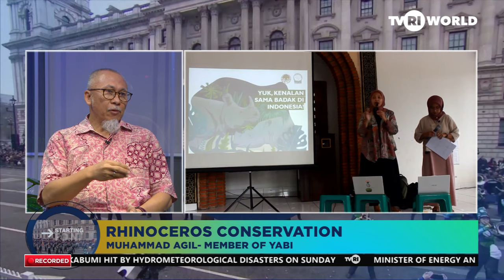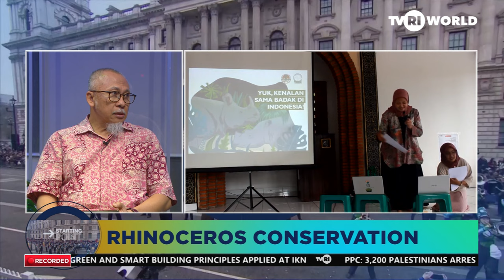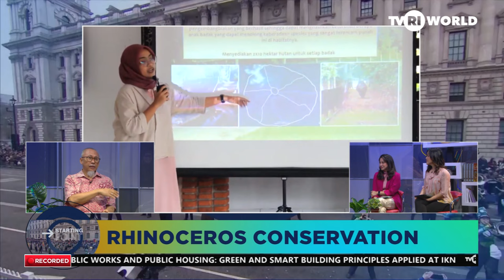RHINOCEROS CONSERVATION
Rhinos is one of the animals that for years have been the target of poaching for their horns which are usually used as ingredients for traditional medicine and several other reasons. Therefore, its existenceis under threat and needs to be preserved. The role of the community is key in protecting the rhino population and habitat in Indonesia. To talk more about this, we have a special guest from Yayasan Badak Indonesia - YABI (The Rhino Foundation of Indonesia),  Dr. Muhammad Agil, to give us more inisght on the issue.